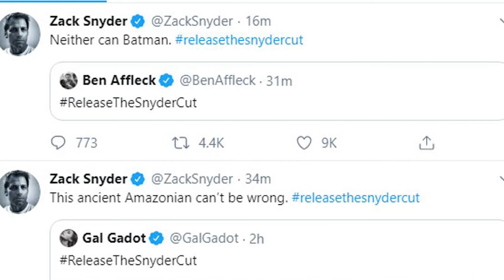Zack Snyder's Justice League Officially Releasing On HBO Max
Exactly 3 years after the announcement he was leaving Justice League, Zack Snyder finally makes it official: the snyder cut is coming to HBO Max
WATCH TILL END and you'll see